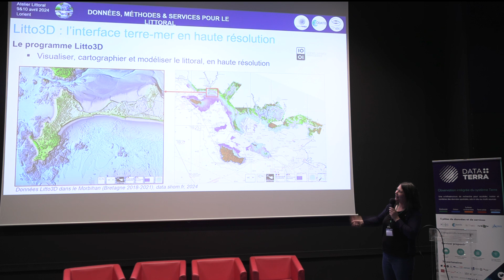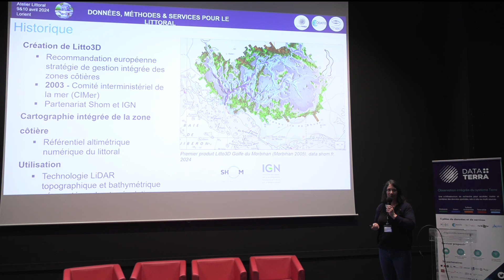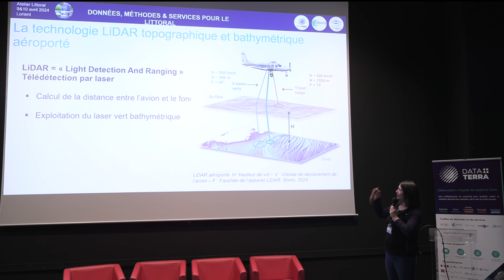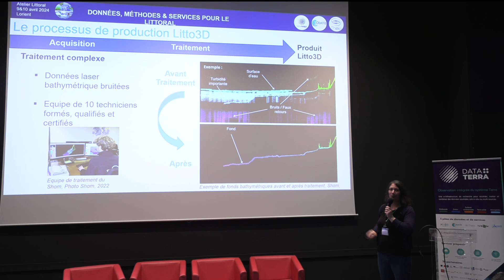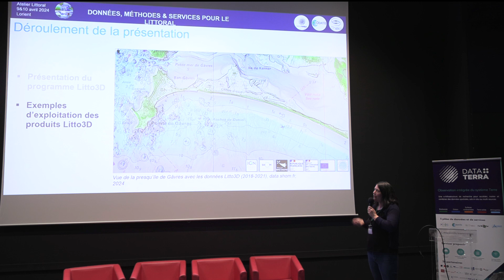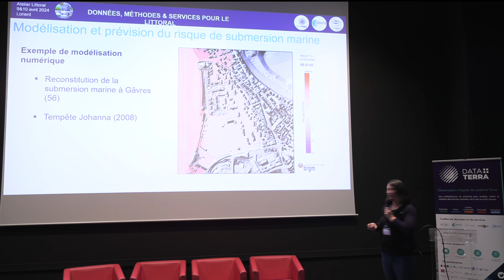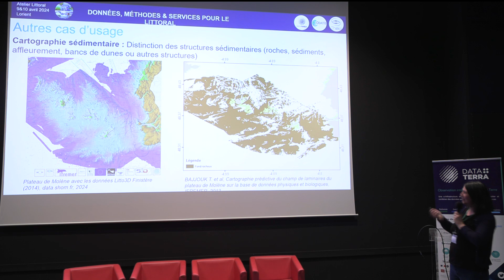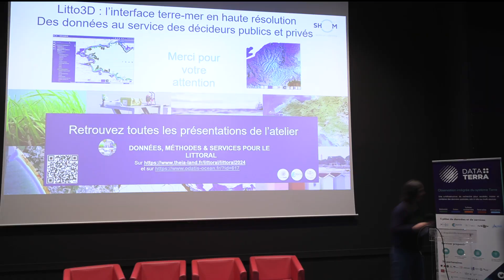Littoral 20- Shom : Litto 3D, l’interface terre-mer en haute résolution, données pour les décideurs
Shom : Litto 3D, l’interface terre-mer en haute résolution. Des données au service des décideurs publics et privés
Présentation de Morgane Le Lay lors de la Session 2.3 Le niveau de la mer de l'Atelier Thématique Données, Méthodes et Services pour le Littoral, des 9 & 10 avril 2024.

📄 Pendant longtemps la représentation spatiale du littoral était réduite à un simple trait entre la terre et la mer. Depuis 2015, le programme Litto3D offre la possibilité de découvrir, cartographier et modéliser, en haute résolution, cet espace stratégique, situé à l’interface entre la terre et la mer. En effet, la concentration de très forts enjeux économiques, sociaux et environnementaux, sur les espaces littoraux les rend particulièrement vulnérables face aux risques liés au changement climatique. L’évaluation de l’impact de ce changement sur l’évolution des territoires constitue d’ailleurs une des applications possibles des données Litto3D (suivi du trait de côte et de l’érosion côtière, prévisions de l’élévation du niveau de la mer et des submersions marines, etc.). A ce titre, ces données constituent un formidable outil d’aide à la décision pour les décideurs publics et privés.

Cet atelier était organisé conjointement par les pôles THEIA et @ODATIS Océan de l'IR Data Terra, avec le soutien de IRISPACE et l'IR ILICO.